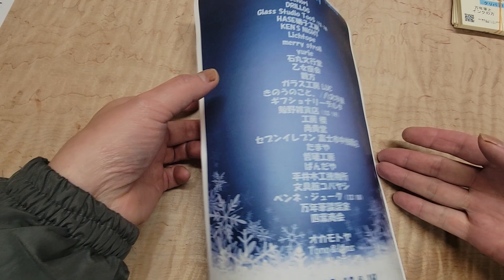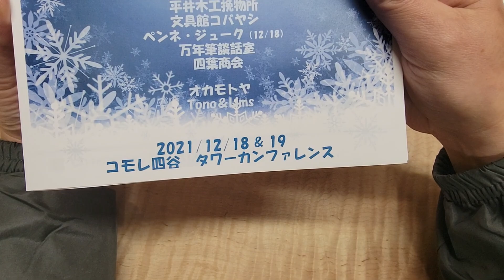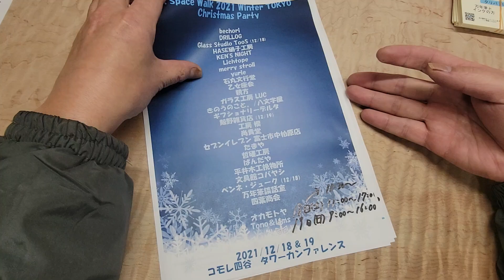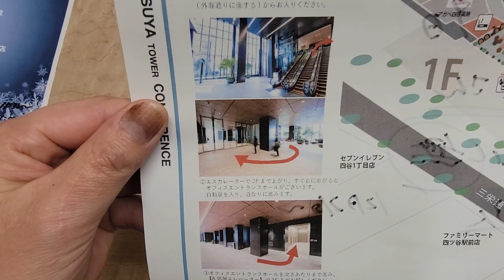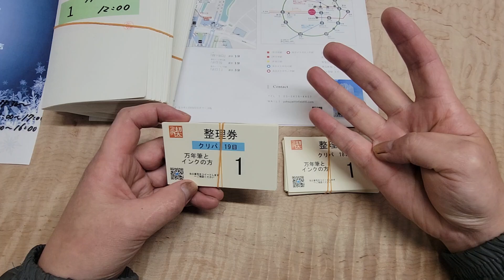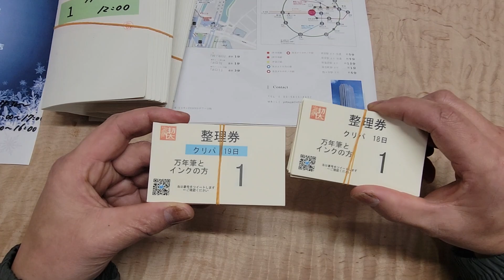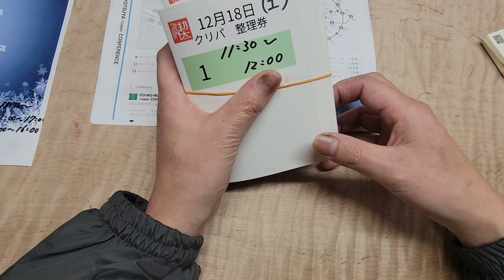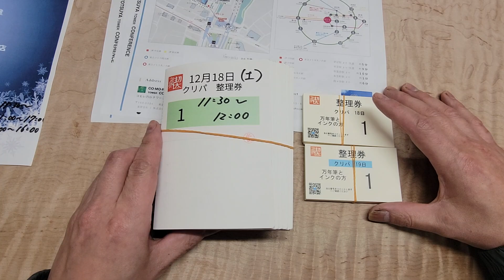クリパの整理券について、もう一度説明しています。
昨日、クリパの情報をブログ・YouTubeで載せました。
しかし、分かりにくいとの事でしたので、もう一度説明いたします。
今回の動画もわかりにくいかもしれませんが、何とかご理解の方をして頂ければと思います。
ハガキを送って頂けた方、全ての方に返信します。外れはありません。全員見て頂けます。
番号は書いてありますが、基本、時間が30分書いてあります。
その時間内が、ペン、ペンシル、芯ケースなどを選んで頂ける時間となります。
番号は関係ありません。時間でお願い致します。
遅れてきた方にも見て頂けるようにはしたいですが、その時間に見る方優先ですので、遅れてきた方は遠慮しながら見て頂ければと思います。

また当日、別に整理券をお配りします。
そちらの整理券は、ペン、ペンシル、芯ケースなどの方を見て頂くものではありません。
そちらは、万年筆、コンプロット、楔インク、楔オープナー、つけペンカスタムの方になります。順番はTwitterでツイートしていきます。